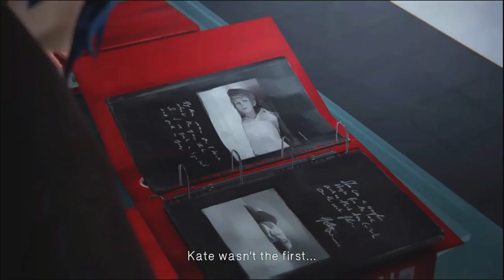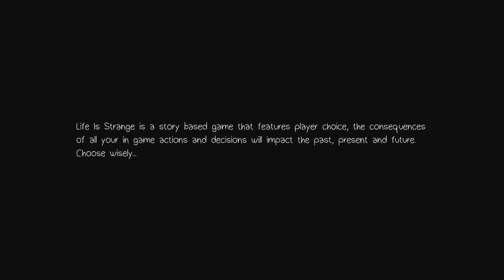Let's Play - Life Is Strange: Episode 5 (Part 1)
Whelp, as you read this, I am now in the process of moving. So while I have no internet, enjoy this games wonderful and depressing entertainment! :D